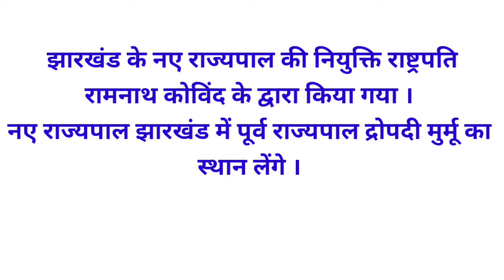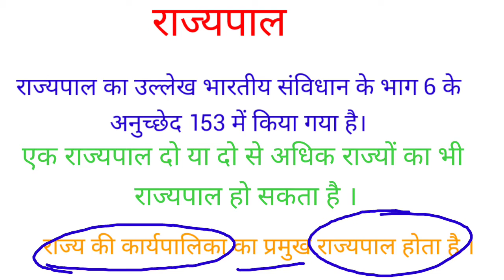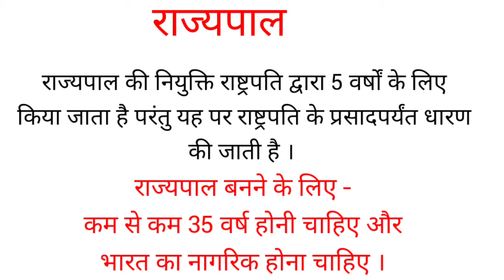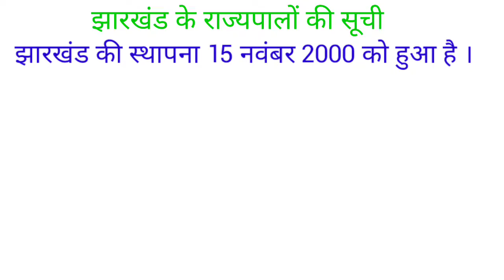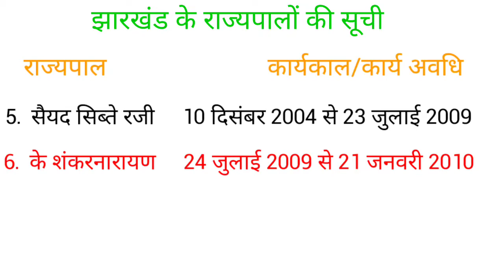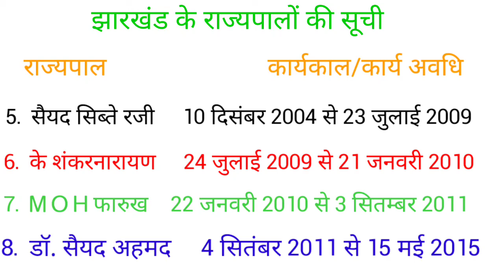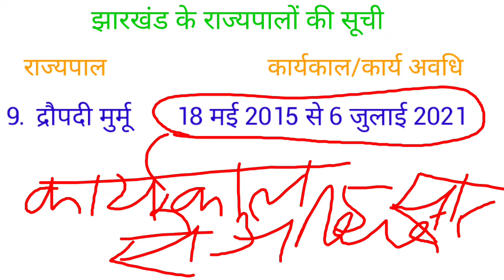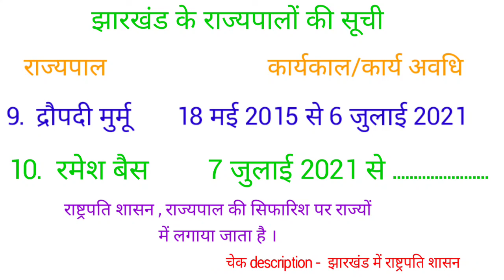रमेश बेस झारखंड के नए राज्यपाल New governor of jharkhand ramesh beis झारखंड राज्यपाल की सूची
रमेश बेस झारखंड के नए राज्यपाल, झारखंड के सभी राज्यपालों की सूची all governor of jharkhand रामनाथ कोविंद ने रमेश बेस को jharkhand के नए राज्यपाल नियुक्त किया रमेश बेस झारखंड के दसवें राज्यपाल बने  रमेश बेस द्रौपदी मुर्मू का स्थान लिया । रमेश बेस न्यू governor  RAMESH BEIS  10th governor of jharkhand  झारखंड राज्यपाल सूची

Important dates -

GYAN UNLIMITED.